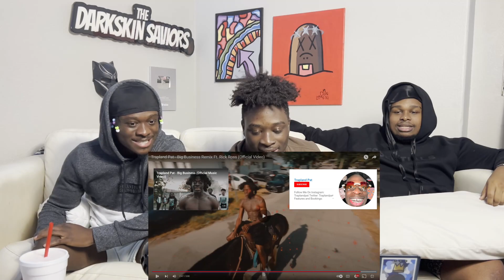Trapland Pat - Big Business Remix Ft. Rick Ross (Official Video) Reaction!